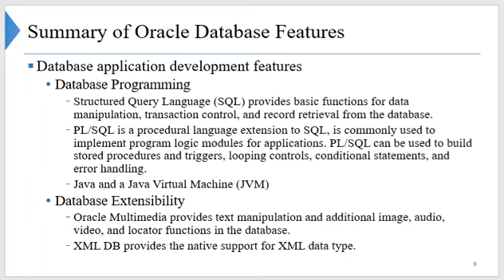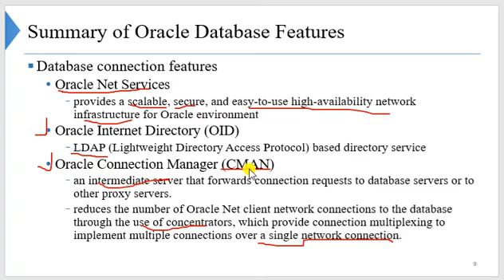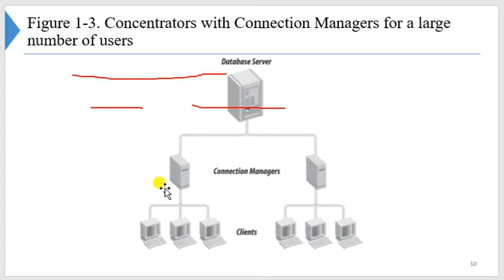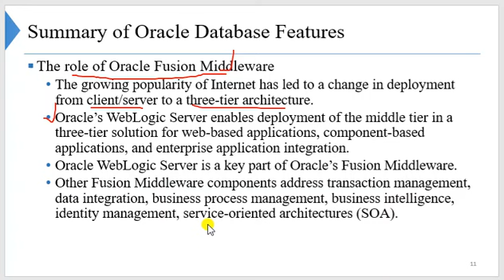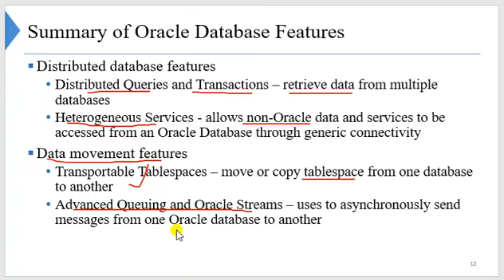Lec-3.2 || Oracle Database Features/Oracle Fusion Middleware/Database Connection Features||DBA|CH#1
Database Administration
A database management system (DBMS) is a software tool that enables users to manage a database easily. It allows users to access and interact with the underlying data in the database. These actions can range from simply querying data to defining database schemas that fundamentally affect the database structure.
querying data to defining database schemas that fundamentally affect the database .

A database is an organized collection of data that can be modified, retrieved, or updated. Data, DBMS, and applications associated with them together form the database concept. The data, stored in the database, is in the row and column format, which is called a table.
CS Knowledge
Diagram Explanation of Process States